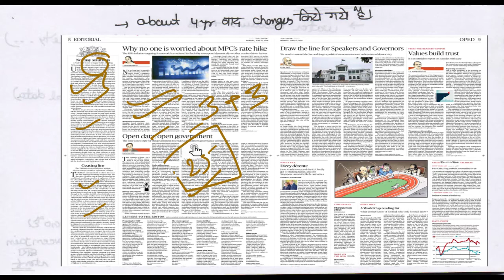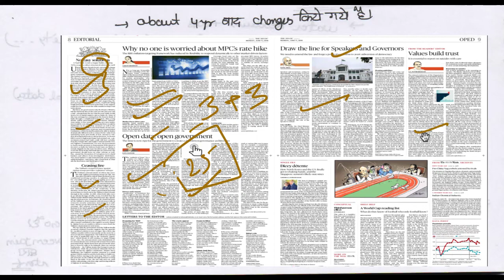Hindi, 11 June, 2018 The Hindu Editorial Discussion, UPSC, CSE, IAS